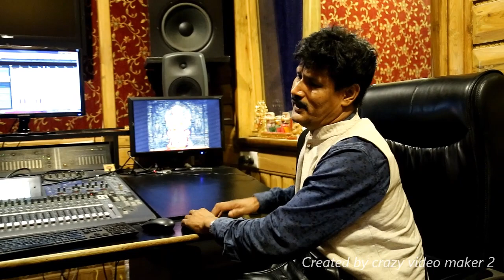Prakash Jha with great play back singer MD AJIJ